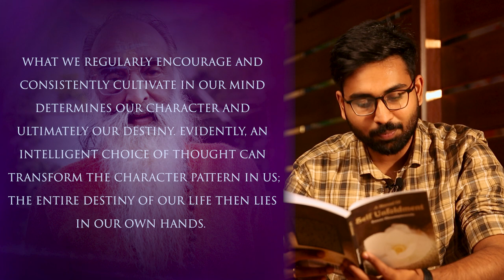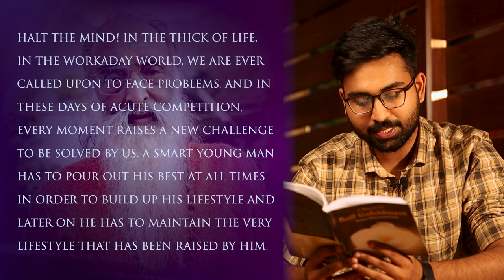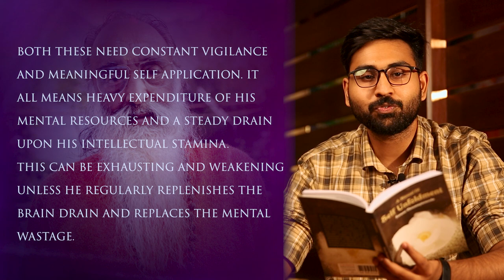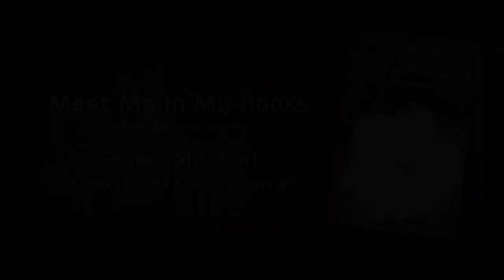"Self Unfoldment" | Meet Me in My Books | Swami Chinmayananda's Book Review Series | Sri Hari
In this video, Sri Hari shares his heartfelt book review of Swami Chinmayananda's "A Manual of Self Unfoldment". He is a member of the Chinmaya Yuva Kendra, Chennai

In "A Manual of Self Unfoldment," the revered spiritual master, Swami Chinmayananda, offers a profound guide to self-discovery and personal growth. This captivating book presents practical teachings and insightful wisdom, empowering readers to embark on a journey of inner transformation and self-realization.

Join me in this soul-nourishing book review as we explore the enlightening world of "A Manual of Self Unfoldment." Swami Chinmayananda's clarity of thought and depth of understanding will leave you inspired and equipped with valuable tools for navigating life's challenges with grace and wisdom.

Throughout this review, we will delve into the book's key lessons, including the importance of self-awareness, the power of positive thinking, and the art of cultivating inner strength and resilience. "A Manual of Self Unfoldment" is not just a book; it is a roadmap to unlocking your true potential and living a life of purpose and fulfillment.

As we immerse ourselves in the pages of "A Manual of Self Unfoldment," we will witness the transformative power of self-inquiry and the timeless relevance of these teachings in our modern lives. Swami Chinmayananda's guidance will inspire you to embrace your inner greatness and awaken the dormant potential within you.

If you are seeking personal growth, spiritual wisdom, and a deeper understanding of yourself, "A Manual of Self Unfoldment" is a must-read. This book review will provide you with a glimpse of the profound insights that await you within its pages, empowering you to embark on a journey of self-discovery and empowerment.

Thank you for joining me, and let's together embark on the enlightening journey of "A Manual of Self Unfoldment" by Swami Chinmayananda.

Chinmaya Vani

Our most important publications include:
Swami Chinmayananda’s widely-acclaimed commentaries on the Srimad Bhagawad Geeta and the main Upanishads.
Commentaries on other scriptures like Atma Bodh, Bhaja Govindam, Drig Drisya Viveka, Narada Bhakti Sutra, Saddarsana, Upadesasara, Vakya Vritti, Sri Vishnusahasranama, Vivekachudamani, Kaupeena Panchakam and Yogavasishta.
Original works on Vedanta like Bhakti Sudha, Dhyanaswarupam, Jnansarah, and Manahsodhanam.
General books on Vedanta, culture, Ethics, and Morality, Self Improvement such as Hindu culture, Symbolism in Hinduism, In Indian Culture-Why do We, Frequently Asked Questions in Hinduism, On Wings and Wheels – a Dialogue on moral Conflict, Self Unfoldment, Kindle life, The Art of Man Making Part 1 and 2, As I Think, We Must, Ponder a While, You Ask He answers and Storm to Perform
Books on Meditation such as Art of Contemplation, Meditation, and Life, Meditation a Vision, Aparoksha Anubhoothi, Meditation Techniques, Simplicity, and Meditation, Facing Fear
Books on Bhakthi like Discourses on Sreemad Bhagavatham by Swami Tejomayananda
Autobiographies of Swami Tapovan Maharaj and Swami Chinmayanada
Books such as Rama Gita, Vibhishana Gita, Bhikshu Gita, Gopika Gita, Hamsa Gita
Children’s books like Bala Bhagavatham, Bala Ramayana, Geeta for Children, Tell Me a Story ( 3 Vol), Tarangini ( 7 Vol) Parables; Storybooks with colorful pictures of Krishna, Ganesha, Shiva, Hanuman, and Shakti
Bhajan and Stotram Books- My Prayers with CD, My Prayers without CD, Stotra Mala, Book Of Hymns, Bala Vihar Thunaivan, Sri Vishnu Sahasranamavali
Books for youth such as Awakening Indians to India, Say Cheese - Witty Wisdom, The Ah! Wisdom Book – conversations with Swami Tejomayananda, Victorious Youth
Books for Householders and old age such as Marriage a Melody, Advice to Householders, Parenting, How to Live in Old Age, and Graceful Aging
Discourses of Swami Chinmayananda on Bhagwad Geeta, Vivekachoodamani, etc as DVDs and ACDs, MP3 (English)
Discourses of Swami Tejomayananda, Swami Swaroopananda, and Chinmaya Mission Acharyas as DVDs, MP3, and ACDs (English and Hindi)
Chanting and bhajans as ACDs and MP3